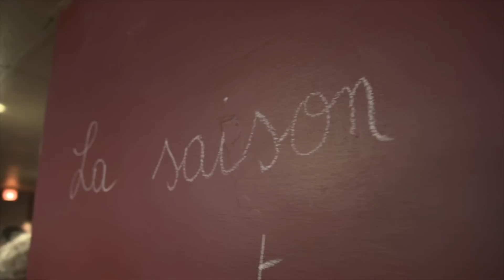La saison 2015-2016 est ouverte !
Vous étiez près de 600 à assister à la présentation de notre nouvelle saison début mai. Retour en images au cœur de cette soirée de découverte festive.

Ou demandez la brochure au numéro gratuit 0800/25 325.